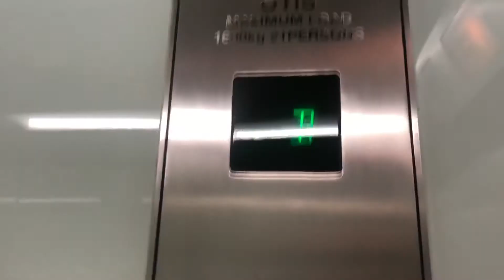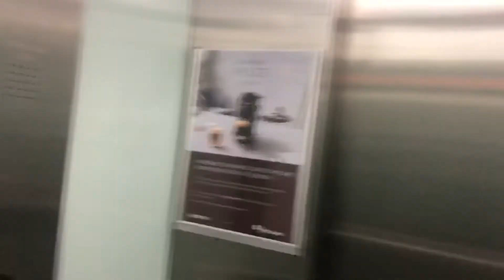Otis Lifts @ John Lewis In Solihull